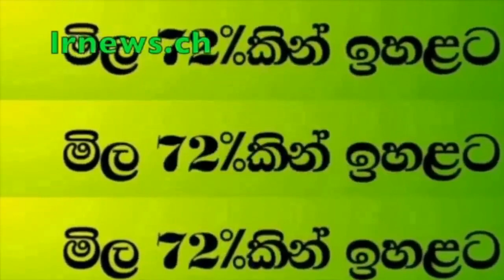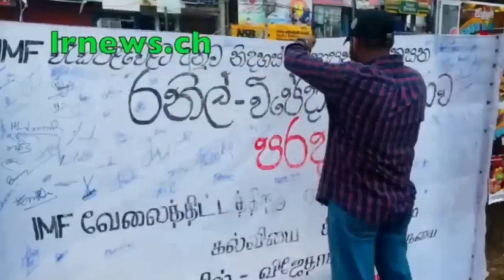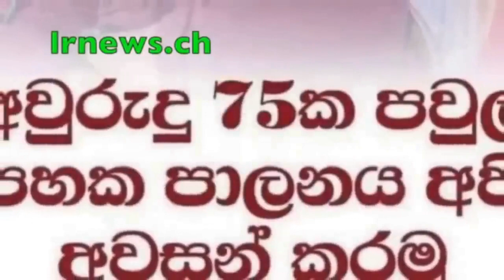කාන්චනගේ නිවසේ 17 හැවිරිදි මෙහෙකාර දැරිය ගැබ් ගනී................